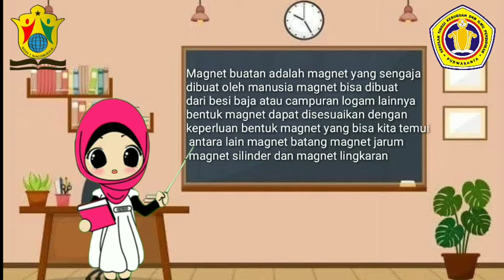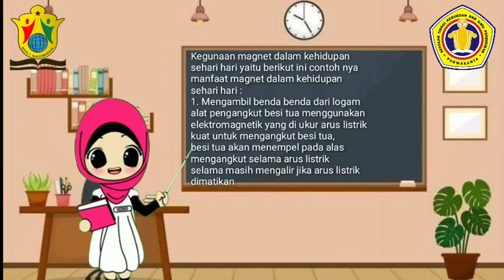Vidio Pembelajaran IPA kelas 6 sifat sifat magnet di kehidupan sehari hari